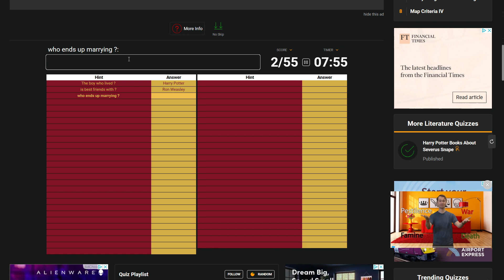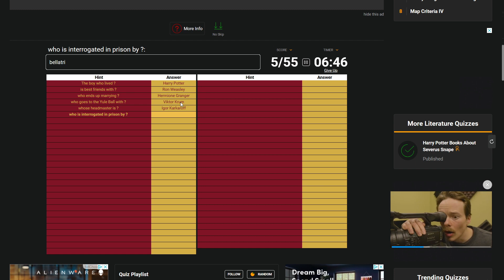Trying to complete the Harry Potter Name Chain on Sporcle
If you want to see more Sporcle videos like this one, click on this playlist 👇